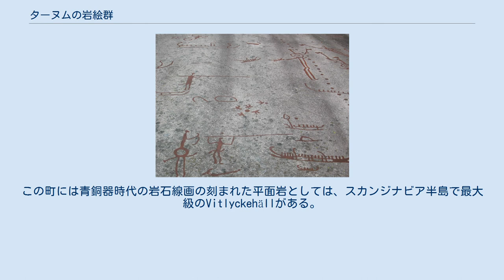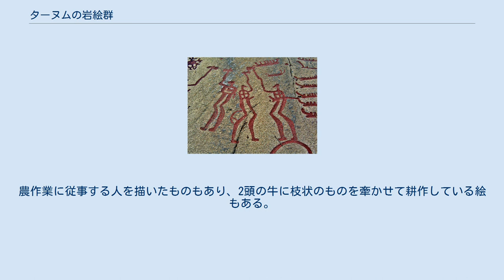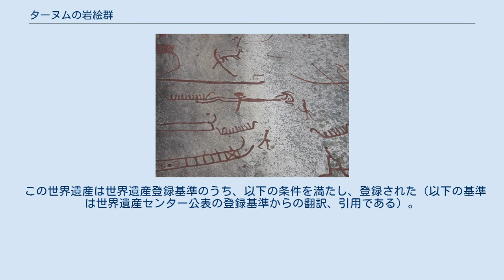ターヌムの岩絵群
ターヌムの岩絵群は、スウェーデン西部の町ターヌムスヘーデ（Tanumshede ）周辺に残る岩石線画群で、ユネスコの世界遺産リストに登録されている。
 ターヌムスヘーデは、スウェーデン西部のヴェストラ・イェータランド県ブーヒュースレーン地方にある人口1600人の町である。
この町には青銅器時代の岩石線画の刻まれた平面岩としては、スカンジナビア半島で最大級のVitlyckehällがある。
それは1972年にAge Nilsenによって発見されたが、彼はもともと建設工事中で発破を仕掛けようとして偶然発見したのだった。
 100枚ほどのパネル画に約3000の岩石線画が描かれている。
集中しているのは青銅器時代にフィヨルドの岸辺にあたっていた25kmほどのライン沿いの地域で、5つの区域に分類ができる。
それらの面積は0.51km2 ほどである。
 青銅器時代から鉄器時代にスカンジナビア半島で暮らしていた人々は、洗練された木材加工技術を持ち、舟を使った移動にも長けていた（なお、スカンジナビア半島における青銅器時代はおおよそ紀元前1800年から前600年ころである）。
実際、岩石線画には、Hjortspring boat型の長い舟を描いたものや、荷車の類を描いたものもある。
 弓を持った狩人が描かれているものもあれば、狩猟の情景を描いたものもある。
農作業に従事する人を描いたものもあり、2頭の牛に枝状のものを牽かせて耕作している絵もある。
 岩石線画は危機遺産に登録されていないものの、環境汚染による侵食のせいで、劣化している。
この事態に対して、観光客に見えやすいようにと赤い染料で塗り直したものもあり、考古学者の狼狽を駆った。